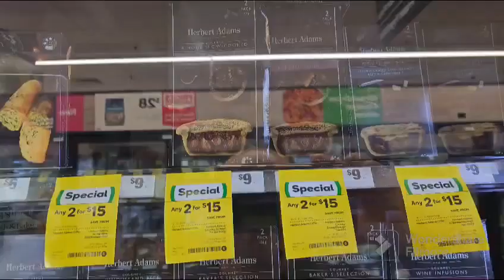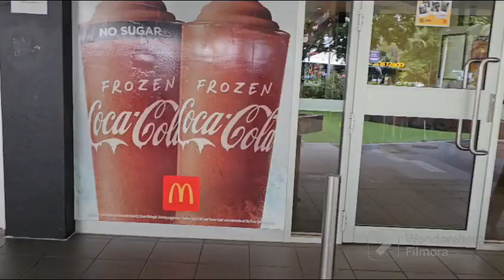30 July 2023